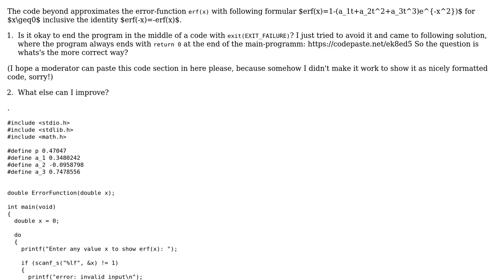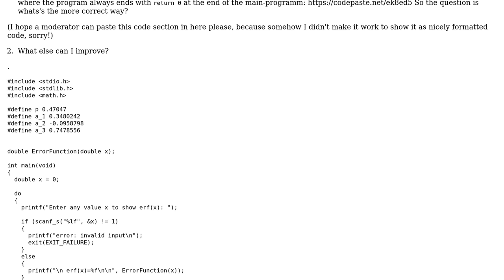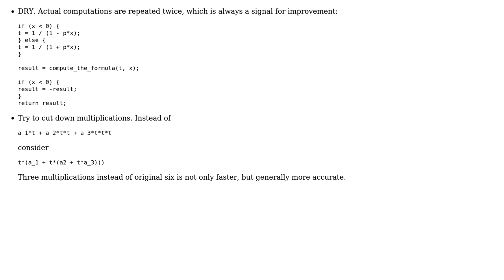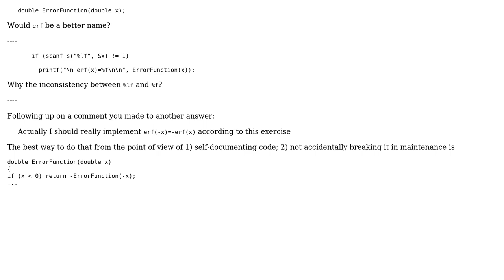Code Review: Approximation of error-function erf(x) (2 Solutions!!)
Code Review: Approximation of error-function erf(x)

With thanks & praise to God, and with thanks to the many people who have made this project possible! | Content (except music & images) licensed under CC BY-SA | Music | Images & others | With thanks to user vnp user physics user Peter Taylor and the Stack Exchange Network Trademarks are property of their respective owners. You are responsible for your own actions.